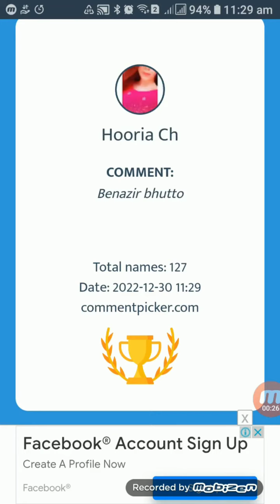Prize Announce Epi 5-a game has been played with the students nkstv drshamas result braingameshow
In this quiz show, a game  has been played with the students, in which the questions asked to them have been obtained from their class syllabus, so that not only their extra-curricular activities are completed, but also their Syllabus is also covered, it is an excellent practice to increase knowledge among children.
Not only the students participated in this game show but their parents also gave an exemplary cooperation for which the management of NKS is grateful to them.

ALL CONTENT ON THIS CHANNEL IS SUBJECT TO COPYRIGHT. NO ONE CAN USE CONTENT OF THIS CHANNEL WITHOUT PRIOR WRITTEN PERMISSION, ANY INFRINGEMENT OF CONTENT WILL BE TAKEN DOWN IMMEDIATELY.